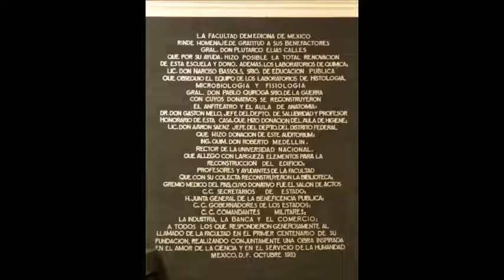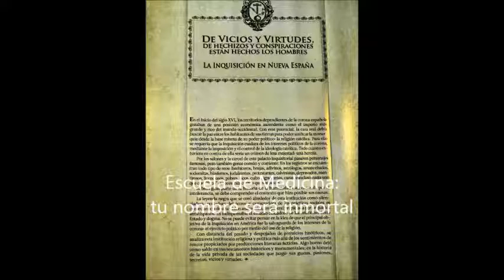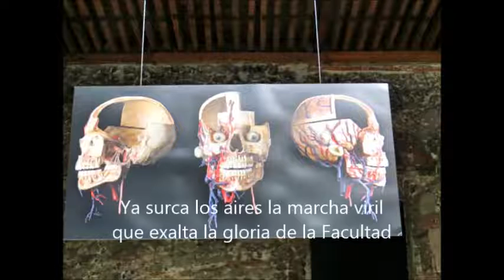Marcha de la Escuela de Medicina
Proporcionados por el Dr. Humberco Gasca González, Cronista de ésta Dependencia Universitaria.

Fotos:
Dr. Natalio González Rosales y el M. en C. J. Ignacio Hernández Carrillo, Consejeros Técnicos Suplente y Propietario, respectivamente.